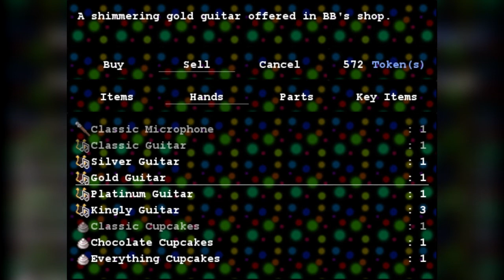Мангл побеждена! | Five Nights At Fuckboy's #4